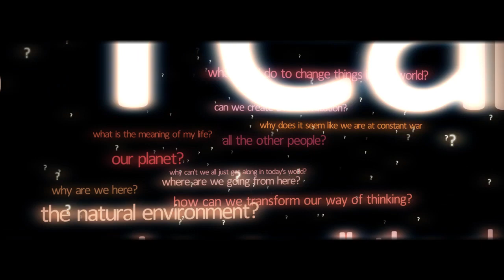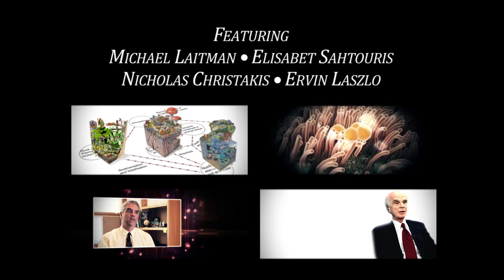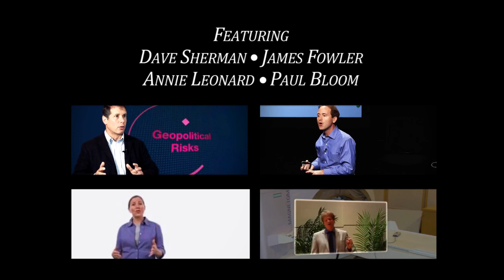A New Worldview Is Emerging Crossroads Film - Official Trailer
American INSIGHT - FREE SPEECH FILM FESTIVAL AWARD
2013 Award Winner

Crossroads: Labor Pains of a New Worldview - a documentary by filmmaker Joseph Ohayon exploring the depths of the current human condition and the emergence of a new, integrated worldview.

Crossroads brings together celebrated scientists and thinkers Amit Goswami, Neale Donald Walsch, Elisabet Sahtouris, Bruce Lipton, Peter Joseph, Nicholas Christakis, James Fowler, Michael Laitman, Ervin Laszlo, Dean Radin and more to weave together multidisciplinary insights and findings in order to reveal the inner workings of the human experience in the 21st century.

"The film reveals the inner workings of the human experience in the 21st century, urging viewers to step out of the box and challenge their own assumptions about who we really are, and why we do what we do," Ohayon states.

"Crossroads places evolutionary context to today's escalating social unrest, natural disasters, and economic failures. It illuminates the footsteps of an integrated worldview, penetrating its way through the power of social networks to the forefront of our personal and collective awareness," Ohayon continues.

The documentary is a refreshing reality check for all viewers and a clarion call for those who carry the seeds of the emerging worldview.

Crossroads, released Jan. 2013, is now available for free online viewing @

Submit your FREE SPEECH FILM Today for the Free Speech Film Festival

February 1st - April 30

American INSIGHT’s annual Free Speech Film Festival encourages filmmakers from around the world to speak out against injustice by submitting their FREE SPEECH FILMS. Championing different perspectives and learning to listen to other opinions is vital to the future of Democracy.

Each year, out of SIX final Free Speech Film Festival “Official Selection” films, ONE film is selected as the Free Speech Award Winner by audiences of all ages around the globe, as well as by residents of Philadelphia, Pennsylvania: a "cradle of liberty” for decades before the American Revolution.

The Free Speech Film Festival is unique in that it showcases films from around the world, while also providing a marketing platform, networking opportunities, and educational workshops to filmmakers in need of exposure and visibility. Following the film’s selection, the film will be spotlighted in American INSIGHT’s newsletter, throughout the site, on social media, in monthly SPEAK EZ salons and more.

ONE of the SIX Free Speech "Official Selection" Award-Winning Directors will be chosen to receive the 2023 Free Speech Film Festival Award, and receive $1,000.

All SIX Free Speech “Official Selection” Award-Winning films (and their Directors) will be promoted over American INSIGHT’s social media channels in perpetuity.

All SIX Free Speech “Official Selection” Award-Winning Directors are interviewed for the Free Speech Spotlight Blog, and co-promoted in perpetuity on our websites and on Eventive, our distribution platform.

Students enrolled in American INSIGHT's online course “Make History Every Day!” write about your film for the Free Speech Spotlight Blog for years to come!

Each of our SIX Free Speech “Official Selection” Award-Winning Directors is featured in a monthly online SPEAK EZ Workshops with students enrolled in "Make History Every Day!" as part of American INSIGHT’s Free Speech Center: an online educational resource that offers a fresh outlook on the core values and foundations of America’s legal system.

American INSIGHT’s annual Free Speech Award Ceremony showcases the final SIX “Official Selection” films, a full screening of the ONE final Free Speech Award-Winning film, and an in-depth discussion with its Director. All of these events are recorded, co-promoted, and featured in perpetuity on our websites below.

Submit your FREE SPEECH FILM from February 1st - April 30th!